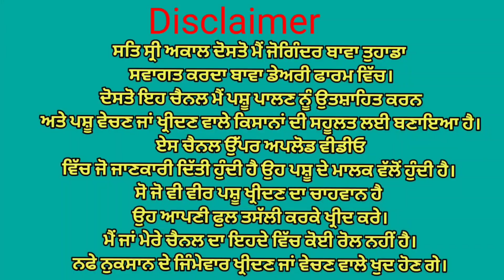ਚਾਰ ਤਾਜੀਆਂ ਸੂਈਆਂ👌 ਤੇ ਤਿੰਨ ਗੱਬਣ ਗਾਵਾਂ ਵਿਕਾਉ👌 ਘੱਟ ਰੇਟ😱😱 Bawa dairy farm